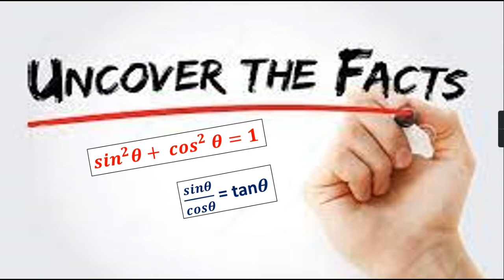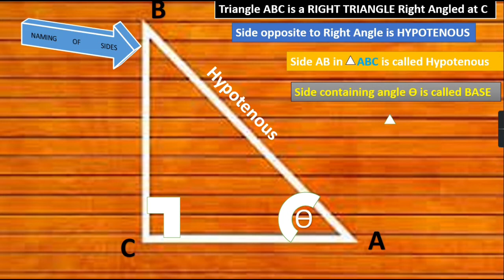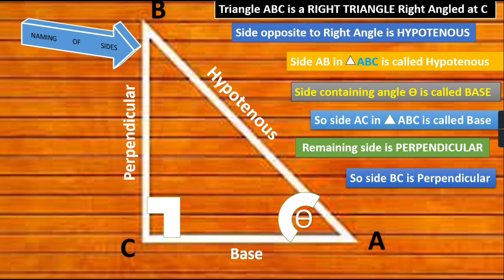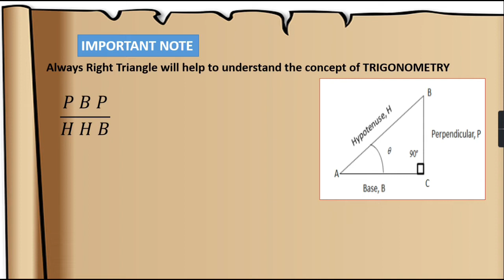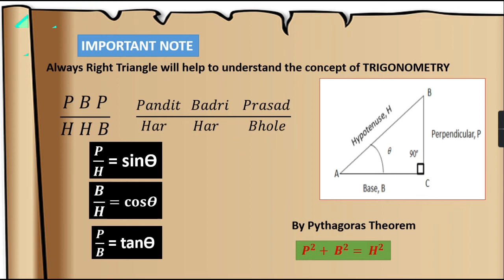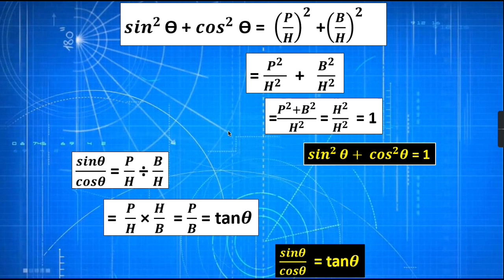Uncover the the trigonometric facts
Learn trgonometric in a simple form with the simplest techniques.